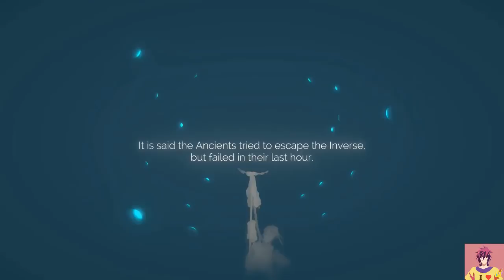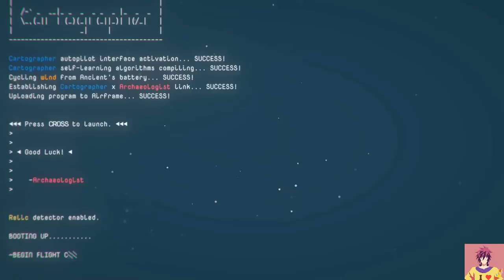Flying Simulator - First Look InnerSpace - Gameplay Walkthrough - Dawnvessel - Spaceships showcase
Flying Simulator - Let's Play InnerSpace  - Gameplay Walkthrough - Dawnvessel - Spaceships showcase